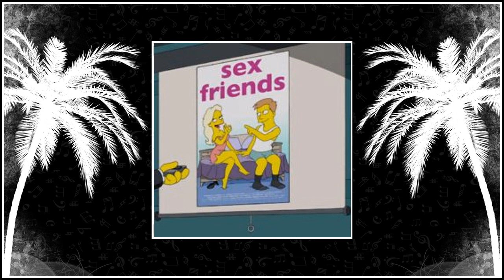Sex Friend Instrumental Trap Beat [Prod.By Bizon Beatmaker]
🌴Dancehall🌴Zouk🌴Soca🌴Reggae🌴Reggaeton🌴Moombahton🌴

♫ Snap: Stenou 972

If you want to remove or place your track on the channel, then drop me a message.

Dancehall is a genre of Jamaican popular music that originated in the late 1970s. Initially dancehall was a more sparse version of reggae than the roots style, which had dominated much of the 1970s. Two of the biggest stars of the early dancehall era were Yellowman and Eek-a-Mouse. Dancehall brought a new generation of producers, including Linval Thompson, Gussie Clarke and Jah Thomas. In the mid-1980s, digital instrumentation became more prevalent, changing the sound considerably, with digital dancehall (or "ragga") becoming increasingly characterized by faster rhythms. (The word "bashment", a term originating in the 1990s, was used to describe a particularly good dance; for example "to go to a bashment dance". In the Dancehall vernacular, "bashment" is therefore an adjective instead of a noun.)

Le dancehall est une musique populaire jamaïcaine apparue en Jamaïque à la fin des années 1970, en tant que variante du reggae. Les plus grandes personnalités du genre dancehall sont Vybz Kartel, Yellowman et Eek-a-Mouse. Le dancehall amène une nouvelle génération de producteurs, comme Linval Thompson, Gussie Clarke et Jah Thomas. Au milieu des années 1980, l'instrumentation électronique du genre prend de l'importance et change considérablement de son connu sous le nom de ragga caractérisé par un rythme plus rapide.

El dancehall es un género tradicional música popular jamaiquina que se originó hacia finales de los años 1970.1 Inicialmente, el dancehall era una versión del reggae llena de "espacio", a diferencia del estilo roots, dominante en la escena musical de la isla.2 3 Hacia mediados de los años 1980, la instrumentación se hizo dominante, cambiando el sonido considerablemente, caracterizándose el dancehall (o "ragga") por ritmos cada vez más rápidos. A mediados de los años 1990, con el ascenso de los artistas de dancehall ligados a BoboShanti como Sizzla y Capleton, se desarrolló una poderosa conexión entre el dancehall y la cultura Rastafari.

Dancehall é um estilo musical popular jamaicano que nasceu no fim dos anos 70. A princípio era um estilo mais escasso e menos político e religioso do reggae do que o estilo reggae roots que dominou a maior parte dos anos 70. O estilo moderno do dancehall, é híbrido e caracteriza um DJ ou um “MC-jay” que canta e produz as próprias batidas (riddim) com colagens de reggae ou com recursos musicais originais. Geralmente são abordados temas de rude boys. A estrutura musical é enraizada no reggae embora os ritmos jogados digitalmente o tornem consideravelmente mais rápido. Em meados dos anos 80, o instrumental ficou mais digital mudando o som consideravelmente. Com o tempo o dancehall digital (popularmente conhecido por ragga) foi cada vez mais sendo caracterizado por ritmos mais acelerados com pouca conexão com os ritmos do início do reggae. Pelos anos 90, o cruzamento do dancehall com muitos gangsta rap era comum.